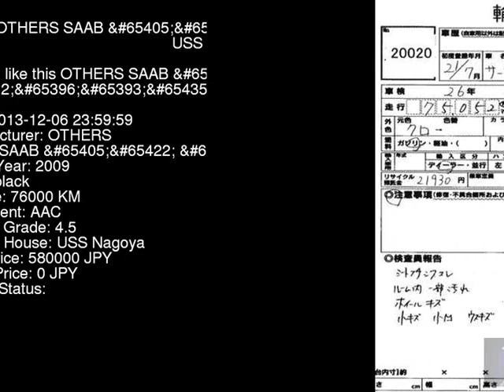2009 OTHERS SAAB __ FB284 - Japanese Used Car For Sale Japan Auction Import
2009 OTHERS SAAB __ FB284 - Japanese Used Car For Sale Japan Auction Import FB284,OTHERS,SAAB,__,USS Nagoya,jdmvip,vip,jdm,cars,japan,jdmvip.com,japanesecars,usedcars Japanese Used JDM Car For Sale At Auction in Japan for Import